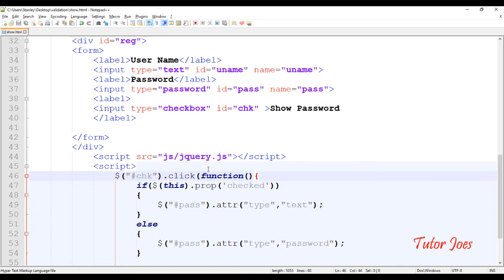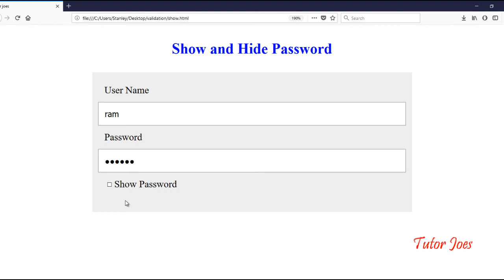Show And Hide Password Text Field In jQuery In Tamil